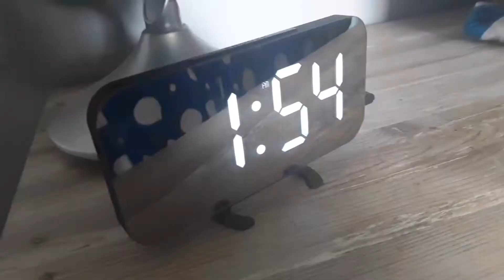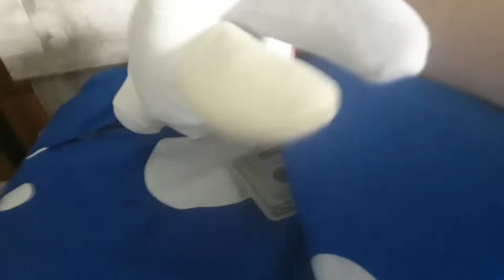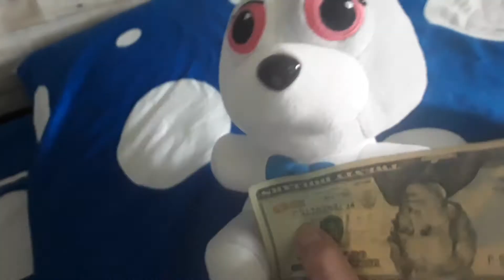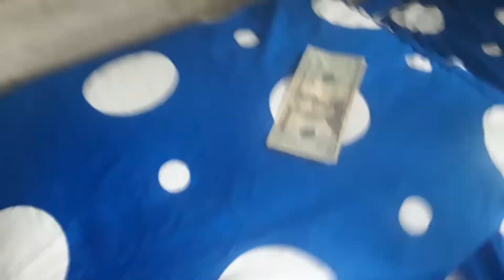SRP Movie: Mario's Stupid Toad Problem!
When Red Toad finds his brothers at the door, Mario wants them to leave! This and other problems leads to a very stupid situation! Find out more in this SRP Movie!